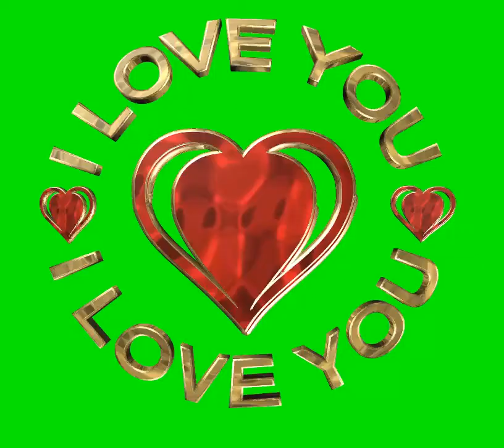GREEN SCREEN I LOVE YOU 4